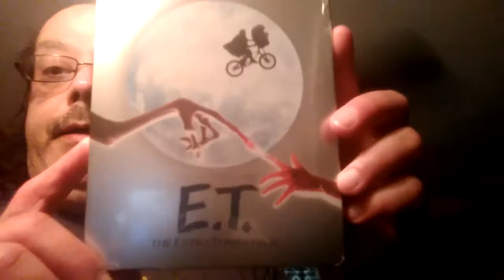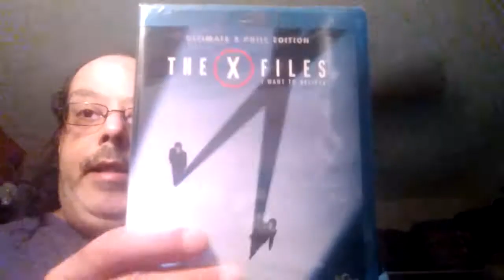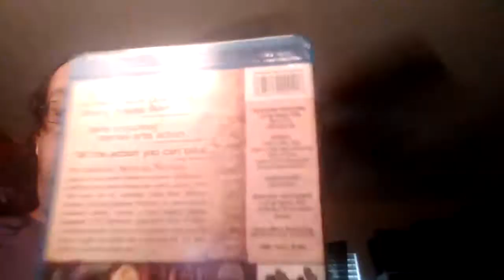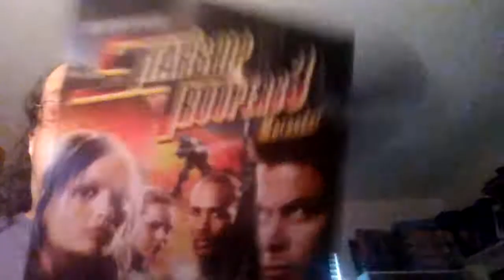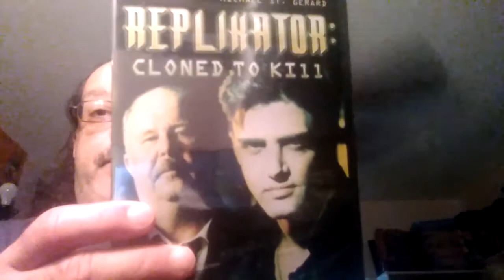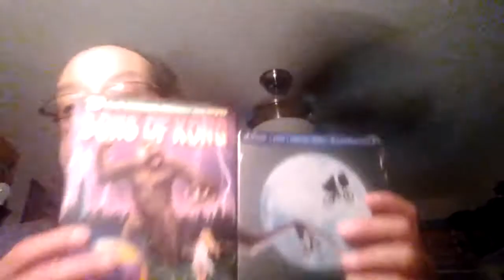Pop Up Pack Week 2: Sci-Fi/Fantasy Mystery Packs Unboxing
The second weeks theme for the Pop Up Pack was Sci-Fi/Fantasy. This is my unboxing of both the DVD and Blu-Ray Mystery Packs as well as a couple of build your own pack picks. Here is a link if you want to check it out...